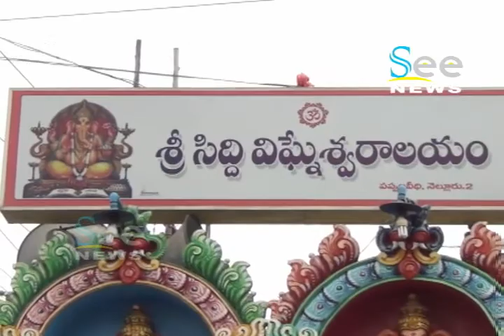Sankata Chavithi Vishaysha Pooja - See News